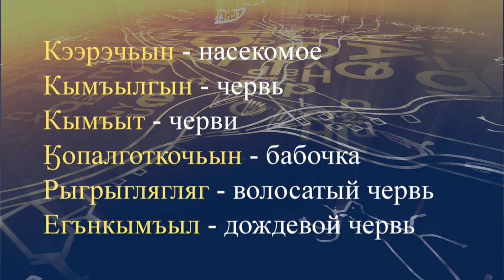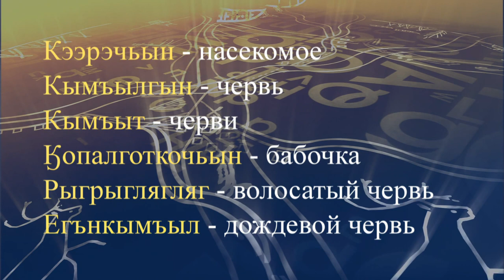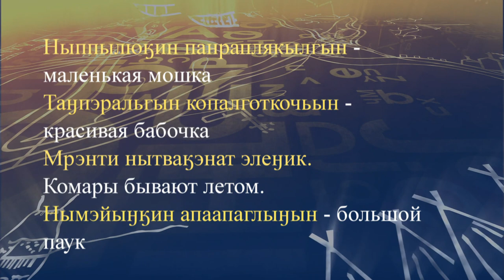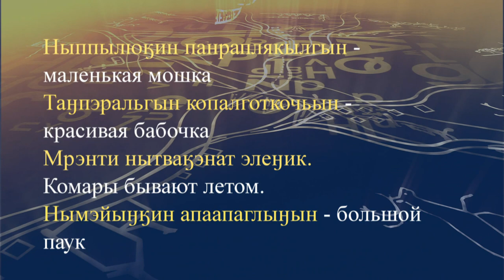teleuroki chukot 19